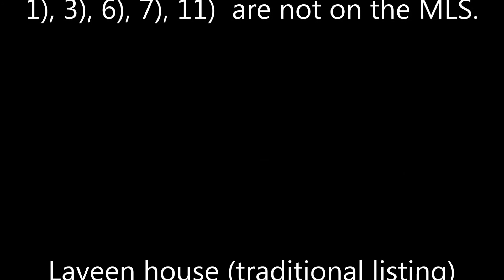11 repo homes for sale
Are you moving to Arizona? We can help you with your move just contact Paul & Jodi Pelczarski the owners of Arizona I. Q. Realty